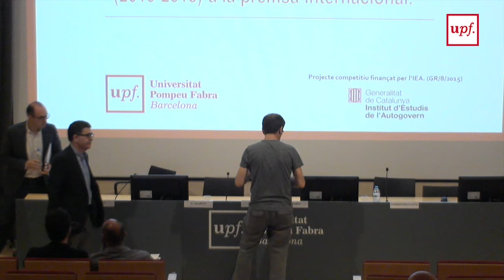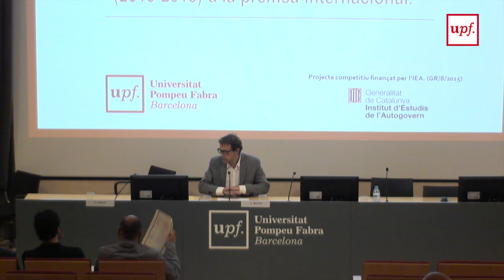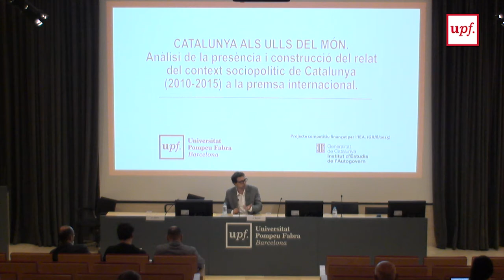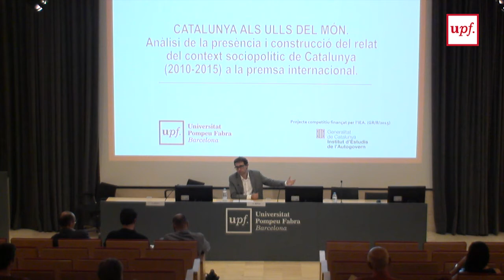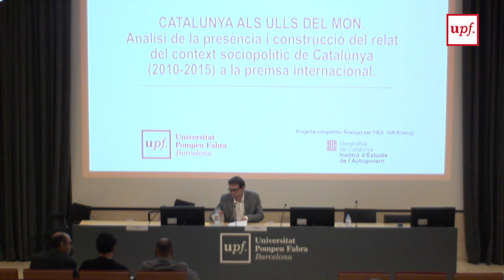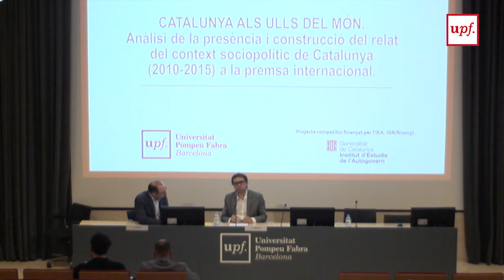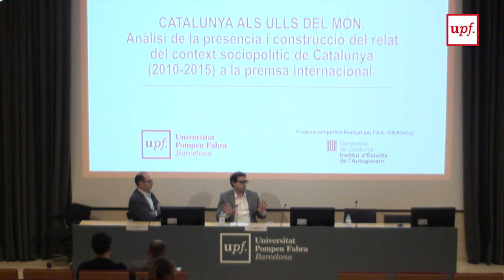Jornada d'anàlisi de la construcció del relat sociopolític del Procés català a la premsa (I)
La Jornada de análisis de la construcción del relato sociopolítico de Cataluña: El Proceso Catalán en la prensa Internacional está organizada por el Grupo de Investigación en Comunicación Política, Medios y Democracia de la Universidad Pompeu Fabra y forma parte del proyecto de investigación "Cataluña ante los ojos del mundo. Análisis de la presencia y construcción del relato del contexto sociopolítico en la prensa internacional (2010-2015)". La investigación ha sido financiada mediante una convocatoria competitiva del Instituto de Estudios Autonómicos (GR / 8/2015) de la Generalidad de Cataluña. El objetivo principal de la jornada es reflexionar sobre la presencia en los medios de comunicación de los países más industrializados del mundo del denominado Proceso catalán.
Data: 27 de juny de 2017
Lloc: Auditori Campus Poblenou